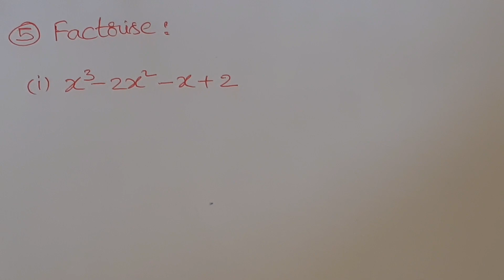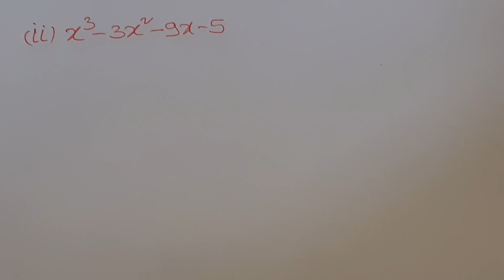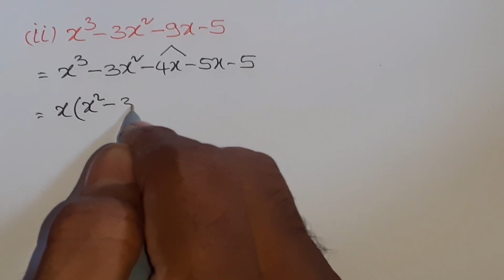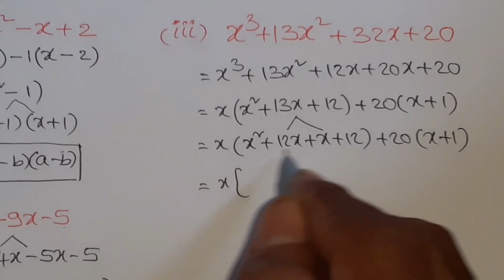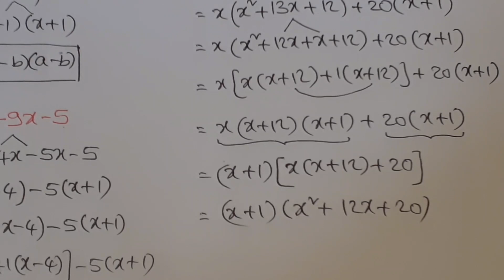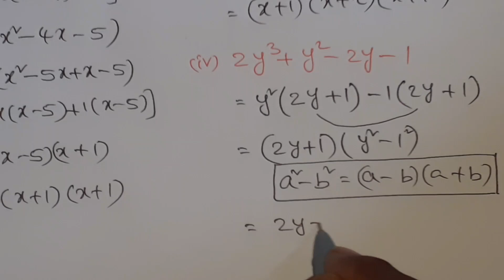POLYNOMIALS|Exercise 2.3|Prob 5|Mathematics|Class 9|NCERT|respect education